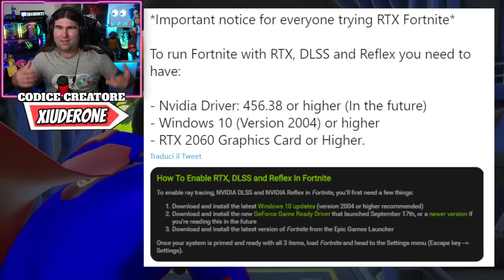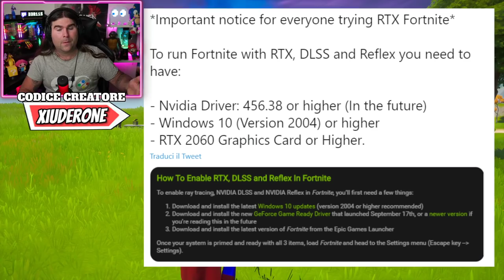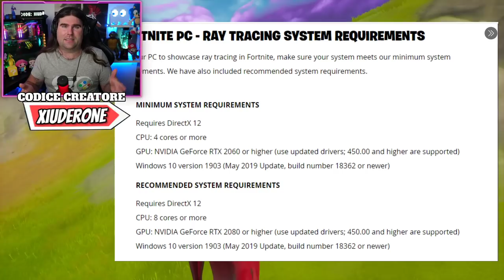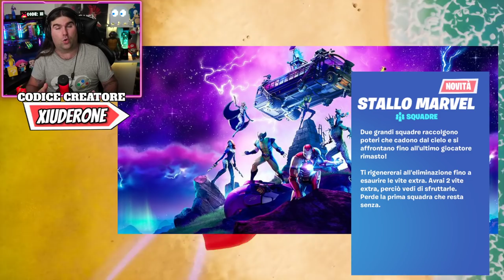NUOVO PACK PS-PLUS GRATIS! * COME FUNZIONA IL RAY TRACING * PATCH 14.20! (FORTNITE NEWS)